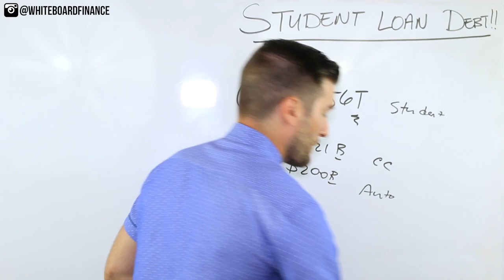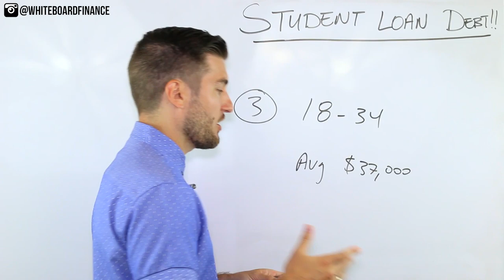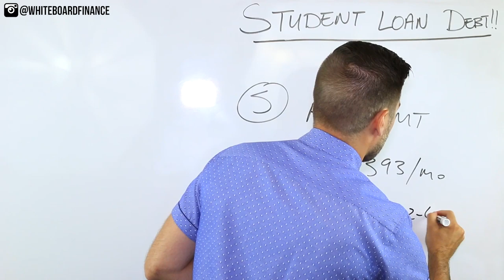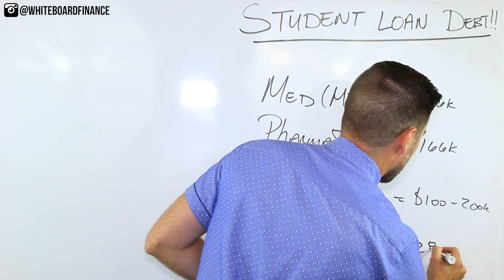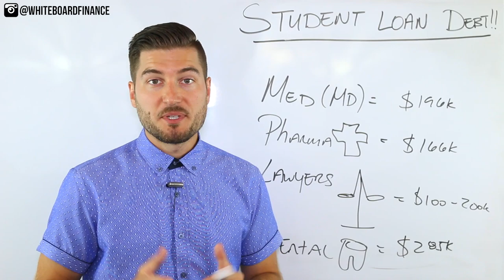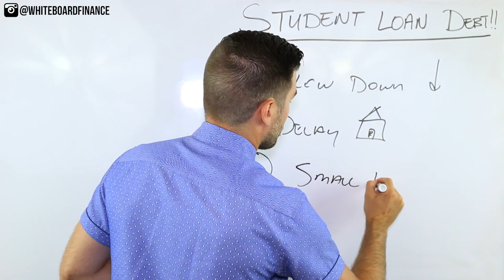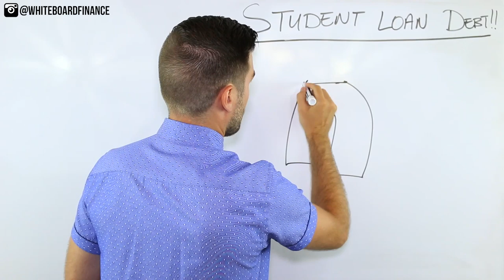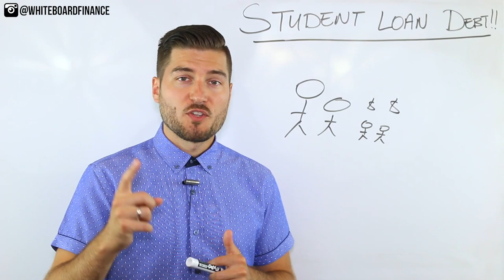The Student Loan Debt Crisis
The student loan debt crisis has only gotten bigger and bigger since 2010. This will be a giant black eye on the United States decades down the road.

Total student loan debt is now at $1.56 Trillion, bigger than credit card loans and auto loans.

I break this video down into 3 parts.

1. The Big Picture Stats
2. Average Debt by Degree
3. How This Affects the Economy Overall

Please watch the ENTIRE video to understand the full scope of the student loan debt crisis!

FUNDRISE - Invest in Real Estate with just $500
SCHEDULE A COACHING CALL WITH MARKO
BETTERMENT - Start Investing Today!